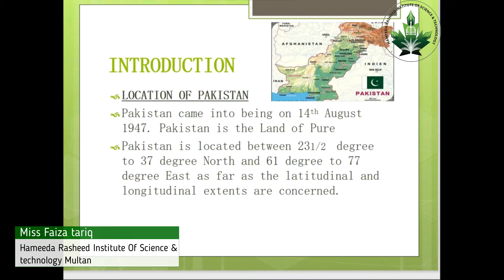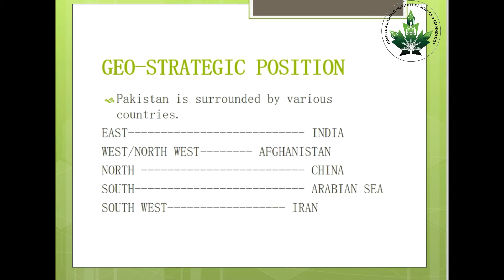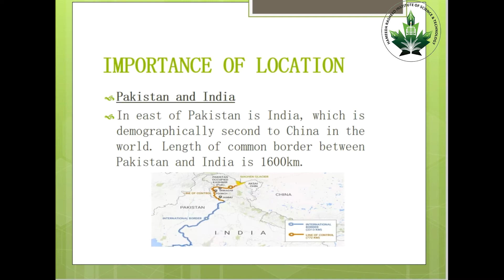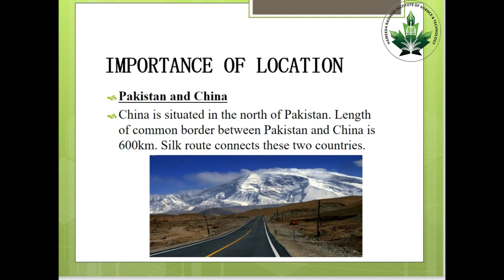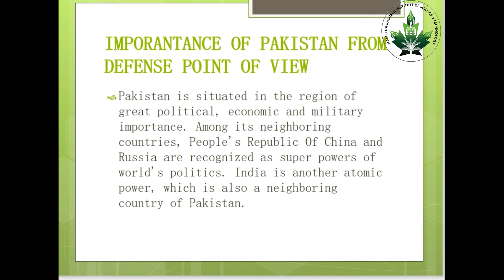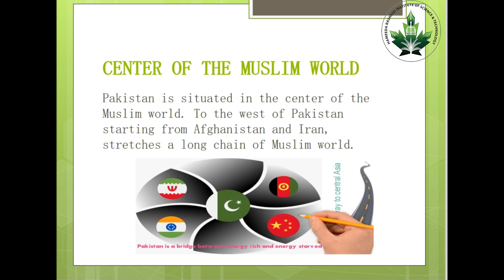Geography of Pakistan, Brief Description, Lecture#6, HRIST, Multan.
Hameeda Rasheed Institute of Science & Technology, Multan.